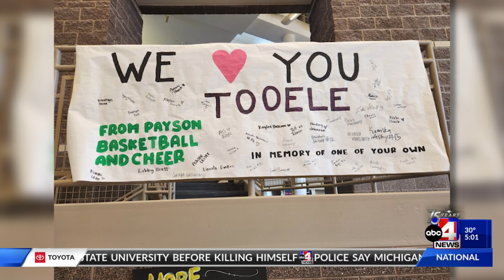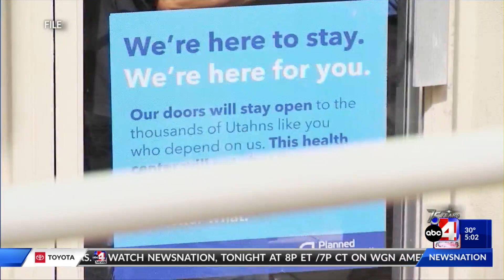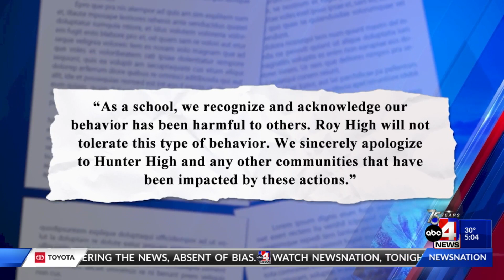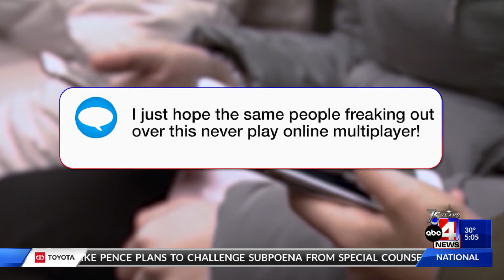Feb. 14, 2023 -- 5 p.m.: Snow in Southern Utah, Future of UPD, Roy High Sanctions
The Salt Lake City Police Dept. has teamed up with Mayor Erin Mendenhall to help keep this year’s NBA All-Star weekend a safe and fun experience for everyone.